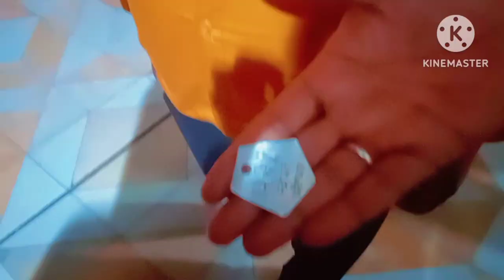Amritsar di Gedi Amritsar da khana pina Amritsar di Shan Golden Temple 🕌 Wagha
hit likes.